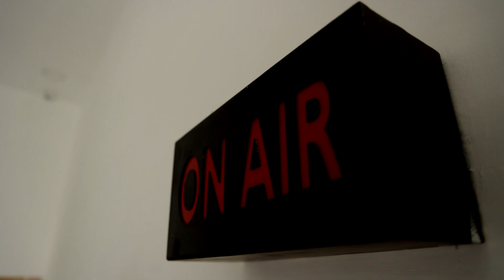அறநிலையத்துறை அலுவலர்கள் பயன்பாட்டிற்கான புதிய வாகனங்களை தொடங்கி வைத்தார் முதலமைச்சர் | CMStalin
அறநிலையத்துறை அலுவலர்கள் பயன்பாட்டிற்கான புதிய வாகனங்களை தொடங்கி வைத்தார் முதலமைச்சர்